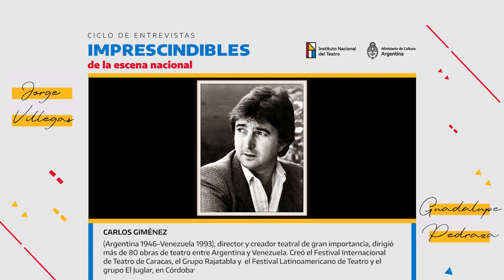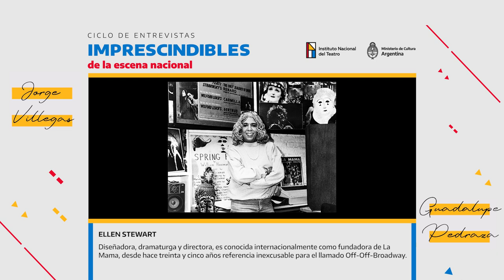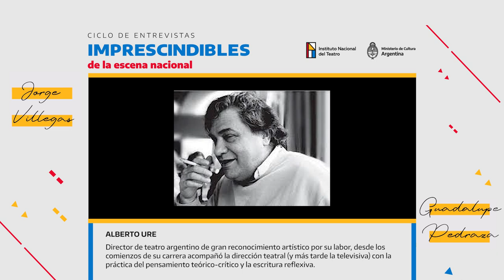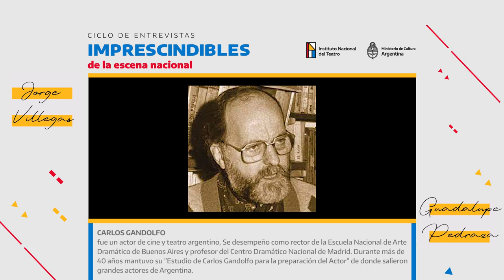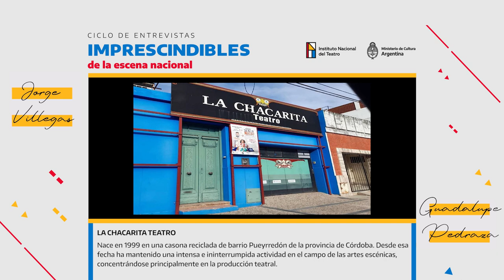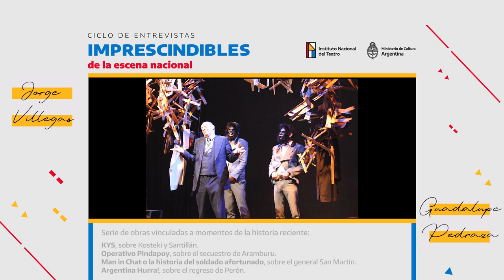Imprescindibles de la Escena Nacional - Capitulo 9 Córdoba​​ - Jorge Villegas por Guadalupe Pedraza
Instituto Nacional del Teatro

El Instituto Nacional del Teatro presenta  un nuevo ciclo de divulgación denominado “Imprescindibles de la Escena Nacional”.

Se trata de un conjunto de entrevistas a reconocidas personalidades del mundo teatral argentino guiadas por referentes de cada provincia del país.

Hoy es el turno de la actor y director  Jorge Villegas, entrevistado por la periodista Guadalupe Pedraza.

Jorge Villegas
Es dramaturgo, director teatral, docente y artista-gestor de Córdoba. Es creador de muchos proyectos artísticos entre los que sobresalen “Zeppelin Teatro”, colectivo teatral con el que montó más de veinte obras y dirige desde 1995; también creó el festival “Cien Horas de Teatro Independiente” y el muy reconocido “Escena y Memoria”, teatro, poesía y DDHH, evento que se realiza anualmente en ex centros clandestinos de detención. Sus obras más emblemáticas como dramaturgo y director son “Operativo Pindapoy”-sobre el secuestro de Aramburu-, “Argentina Hurra!”-sobre el regreso de Perón-, “Kys”-sobre Kosteki y Santillán-, “Maten a Rosas” y “El Errante”, siempre problematizando y tensionando la historia argentina. Actualmente prepara un trabajo sobre la persecución al Chacho Peñaloza, alejado del costumbrismo y con una mirada contemporánea y renovada de las artes escénicas.

Guadalupe Pedraza
Es Comunicadora Social (Universidad Nacional de Córdoba), gestora cultural e intérprete escénica. Se especializa en la investigación y desarrollo de públicos. Es cofundadora de Catapulta Teatro Danza. Desde hace 13 años se desempeña como asesora de comunicación de espacios culturales independientes y grupos artísticos. Participó en la producción de festivales oficiales e independientes. Es radialista y comentarista de artes escénicas desde 2003, ha participado como columnista de teatro en distintos ciclos radiales hasta el año 2019. Actualmente sostiene la redacción de notas en su blog  "Coordenadas Escénicas", durante la pandemia inició la versión newsletter y está grabando el podcast "Maitei, comunicación cultural".